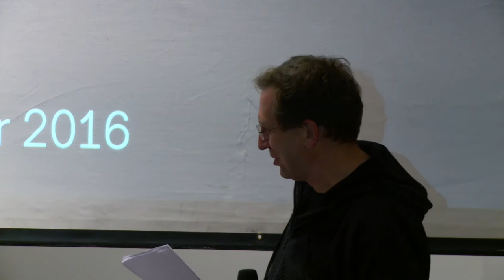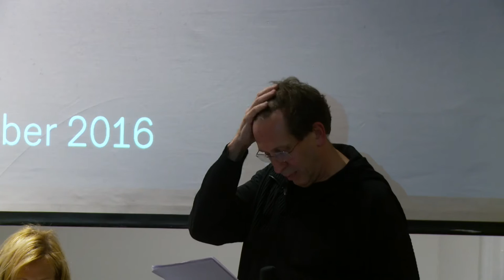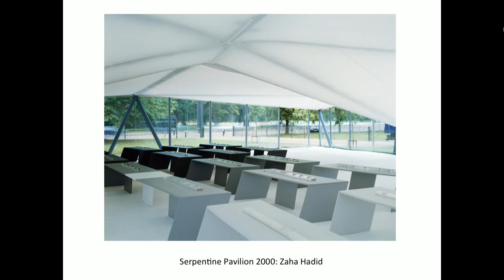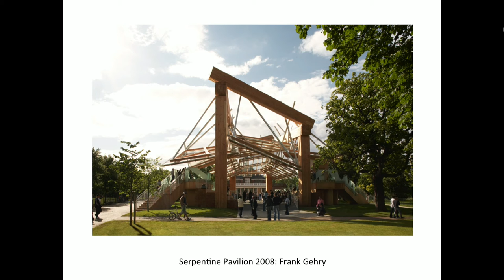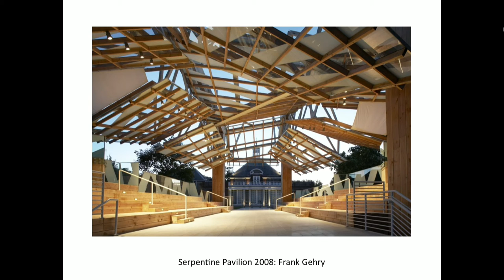Serpentine Pavilion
The architects of the 2016 Serpentine Pavilion and Summer Houses in conversation with Julia Peyton-Jones, Kunlé Adeyemi, Frank Barkow, Asif Khan and Maria Solé Bravo.

As a project that was initiated in 2000 by Julia Peyton-Jones, this conversation will look back at the series of Serpentine Pavilions created over the last 16 years to discuss their importance within contemporary architectural culture. With only six months from commission to realisation, the pavilion is an annual project that is designed and built over an extremely short timeframe, which has created a new model for architectural projects worldwide. It was conceived as a new way to exhibit architecture as built experience, and over the years has presented pavilions designed by the world’s leading architects, who were yet to realise a building in England at the time of invitation. The commission provides these architects with a unique opportunity to test ideas, experiment with materials and forms, and create distinctive spaces for people to enjoy and use over the summer. This lecture will give us a unique insight into the decision-making and collaborative design process between curators, architects and engineers, using the 2016 pavilion by BIG and the addition of the four summer houses by Barkow Leibinger, Kunlé Adeyemi, Yona Friedman and Asif Khan as examples to illustrate the different constraints, successes and challenges of this type of project.